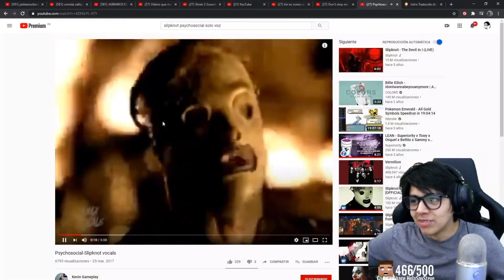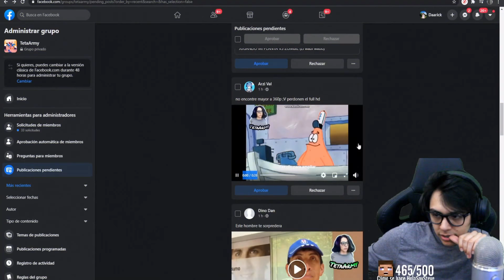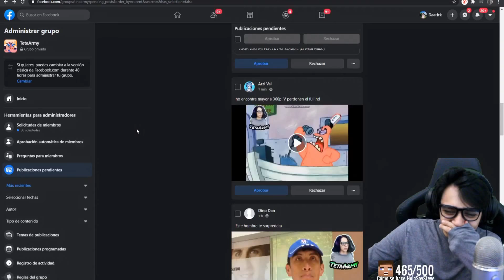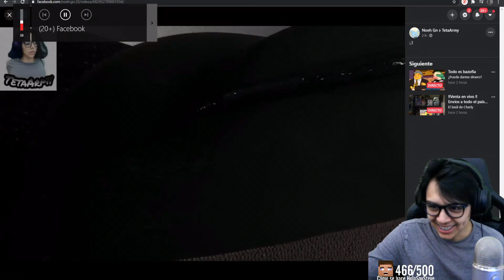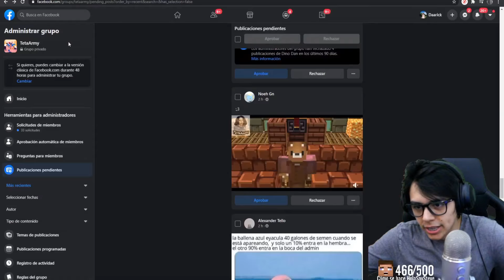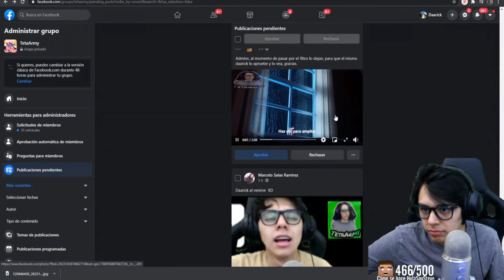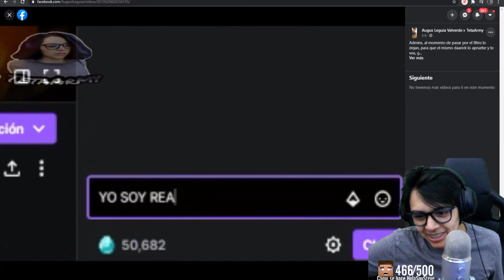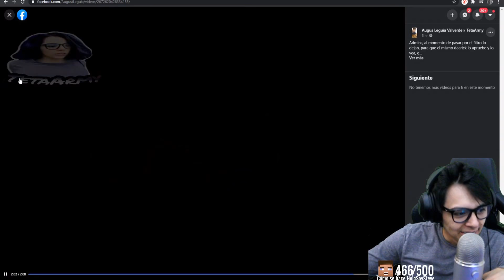PARAGUAYO REACCIONA A JAZE, TOXICRAFT, CLIPs, MEMES Y MÁS